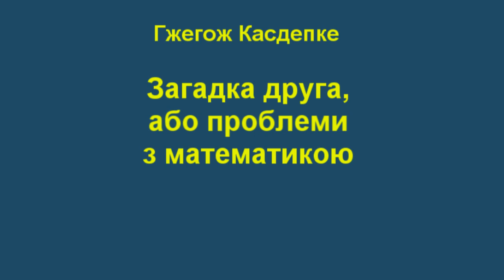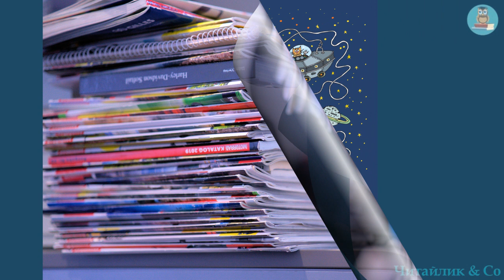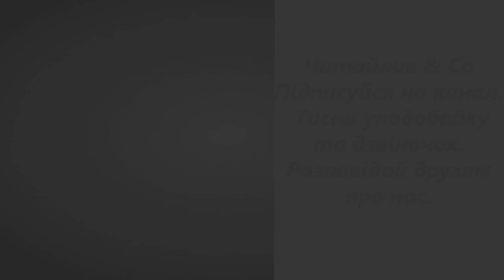Загадка друга, або проблеми з математикою Гжегож Касдепке В4 НУШ